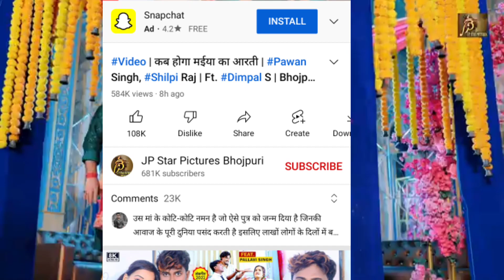कब होगा मैया का आरती हो kat hoga maiya ka aarti ho Pawan Singh New Song